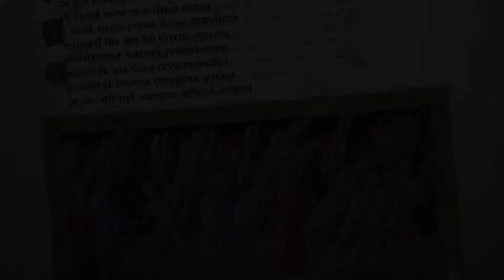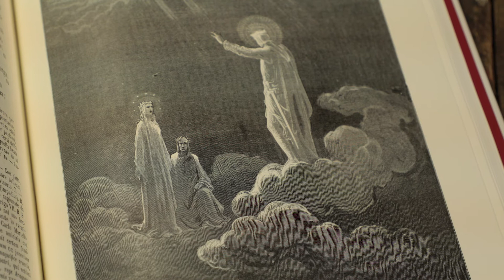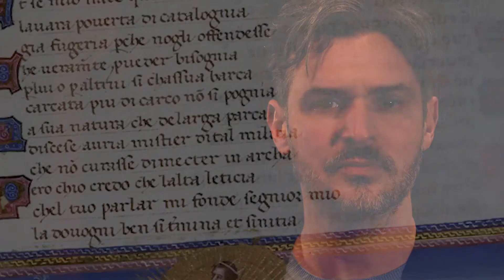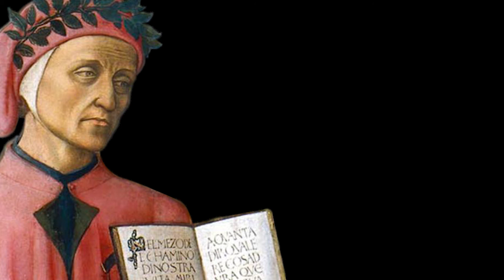Un anno in divina compagnia | Il Maestro e il Sovrano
"Un anno in divina compagnia"
Le Facoltà di Scienze della Comunicazione sociale e di Filosofia dell’Università Pontificia Salesiana, in collaborazione con la rivista Medioevo, presentano un progetto di 12 video per raccontare altrettanti episodi della biografia del Sommo Poeta. Oltre che poeta, infatti, Dante è stato uomo, figlio, marito e padre, politico e guerriero, diplomatico ed esule.

La ricerca storica e la narrazione è affidata al prof. Federico Canaccini, docente di Storia della Filosofia Medievale (Facoltà di Filosofia), mentre la produzione è a cura della Facoltà di Scienze della Comunicazione sociale.